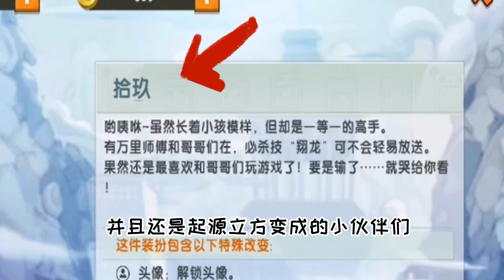迷你世界冷知识：拾玖是“起源立方”的主人，他是人类阵营的老大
hello！大家好我是鴿子
每日更新迷你世界優質視頻
小夥伴們記得關註評論點贊，嘿嘿！